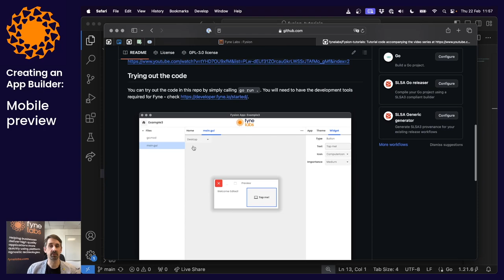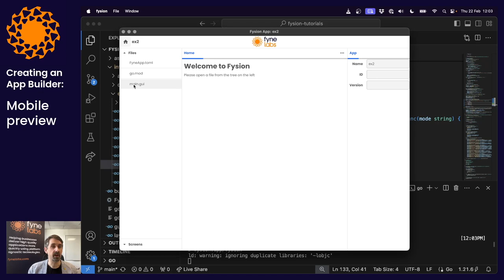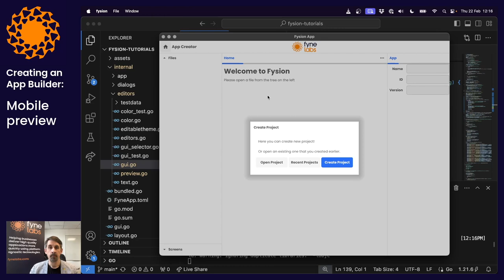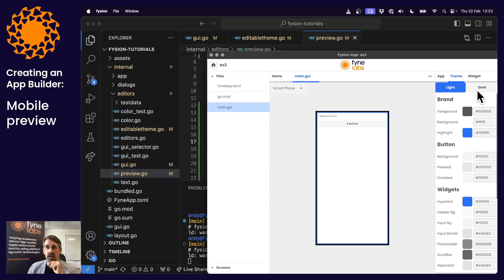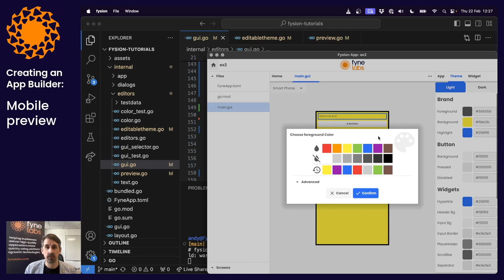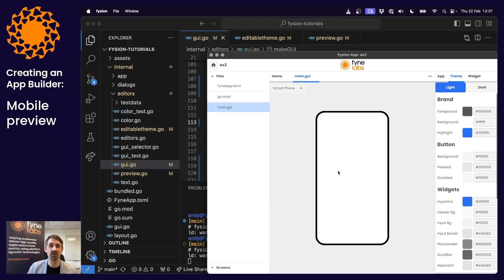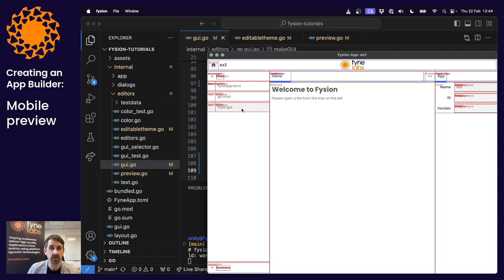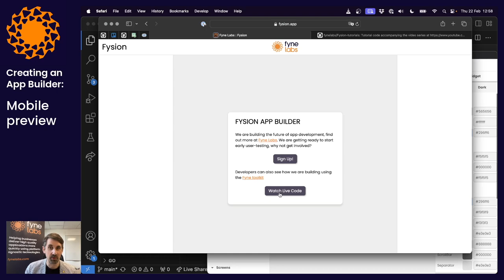Creating an App Builder Series 2 Episode 2: Mobile preview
In this episode of our app builder live code we see how to switch between different previews of our app.
As well as the changing between desktop and mobile mode we work on the theme and decorations required to make a realistic and good looking preview of an app running on a smart phone device.